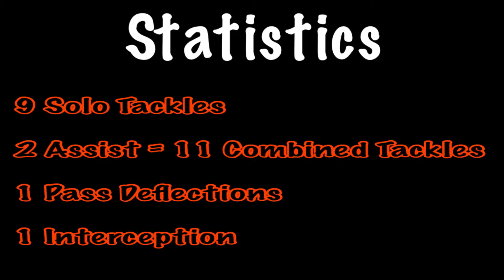Jessie Bates Highlights Week 8 | Bengals vs Titans NFL Highlights Week 8 | Underrated Free Safety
Jessie Bates Highlights Week 8.

Bengals vs Titans NFL Highlights Week 8.

Jessie Bates helped his Cincinnatti Bengals beat the Tennesse Titans and Derrick Henry. He snagged an interception in the end zone to save 7 pts off the board.

It was a upset forsure for the Tennessee Titans especially losing to Joe Burrow and the Cincinnatti Bengals giving them there 2nd win of the season.

Jessie Bates Plays Free Safety so expect his tackles to be further normally then 5+ yards because he is the LAST line of defense

Thanks